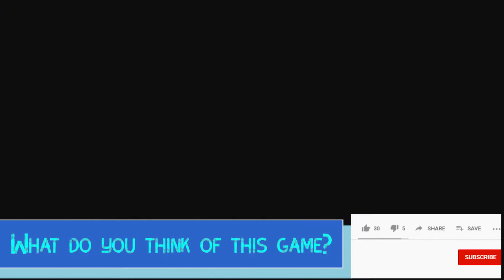Sparks – Episode One Gameplay 1080p 60fps